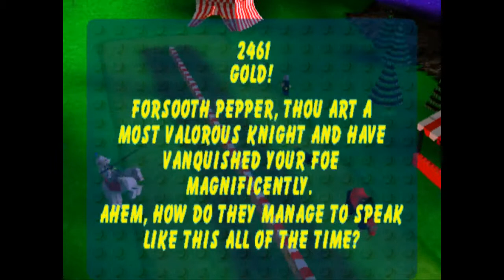Lego Island 2 Playthrough - Part 4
Played this on stream aaaaand here's what Twitch exported.